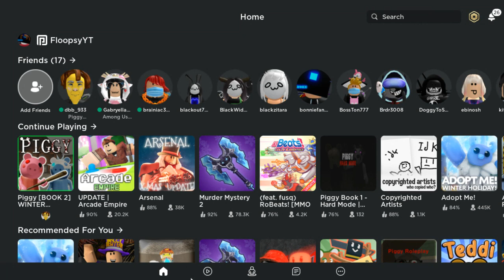winter holiday in piggy build mode (no thumbnail)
sorry the quality isnt that good i was using a chromebook and it was laggy